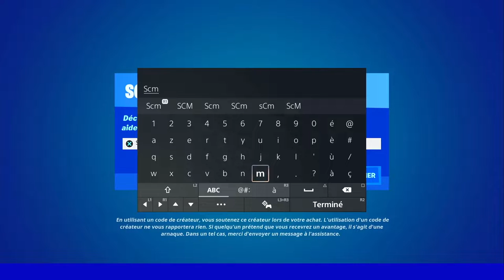AMÉLIORER DES ARMES A UN ÉTABLI D'AMÉLIORATION FORTNITE, EMPLACEMENT ÉTABLI AMÉLIORATION SAISON 2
▬▬▬▬▬▬▬ • BIENVENUE 😍 • ▬▬▬▬▬▬▬

▬▬▬▬▬▬▬ • PARTENAIRES 💪 • ▬▬▬▬▬▬▬

👉StealthGamer:
"SOISCOOLMEC"
"STRIKESOISCOOL"

TikTok "SoisCoolMecYTB"
👻Snapchat "soiscoolmec"

.▬▬▬▬▬▬▬ • TOP DON 💰 • ▬▬▬▬▬▬▬

▬▬▬▬▬▬▬ • MUSIQUE OUTRO 🎵 • ▬▬▬▬▬▬▬